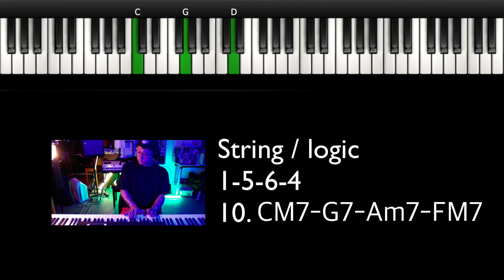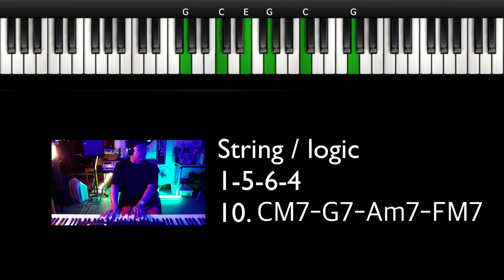[세컨건반 / 연습 / 화성 / 진행] [세컨건반:스트링주법]10.CM7-G7-Am7-FM7 chord progression for strings